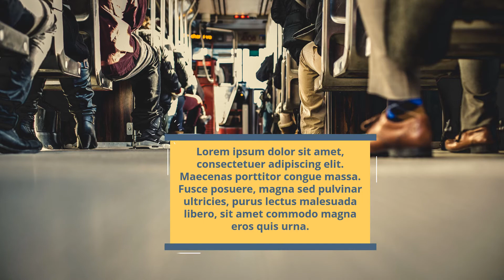Jasa Video Runing Text, Teks, Bergerak, Motion, Simple, Efek, Vintage, Promosi, Menarik, Elegan